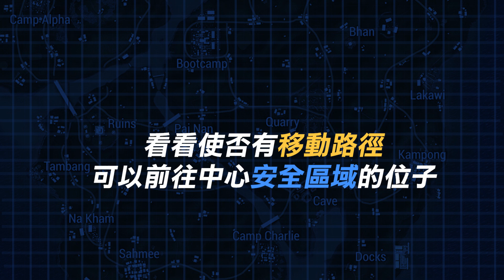【AsSen 阿森】熱門拚槍圖即將進入電競地圖池！【PUBG】